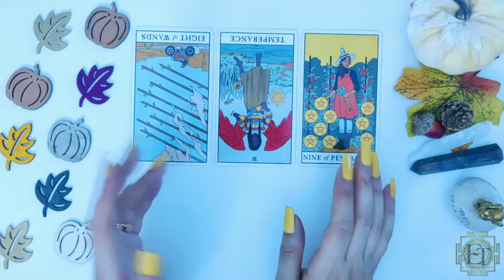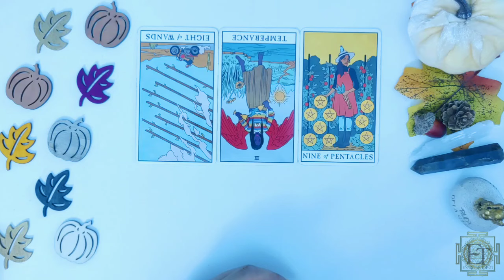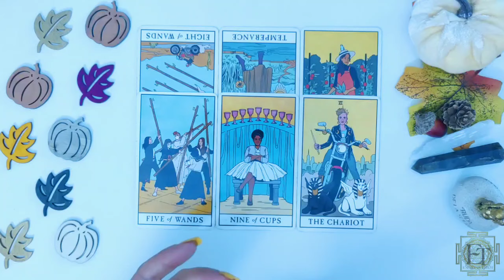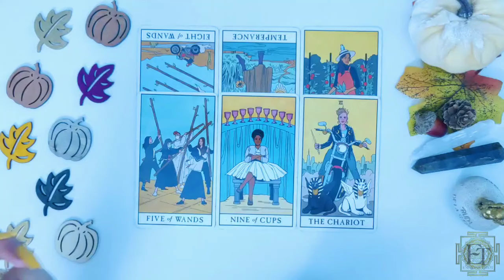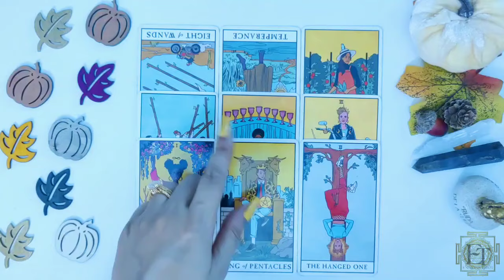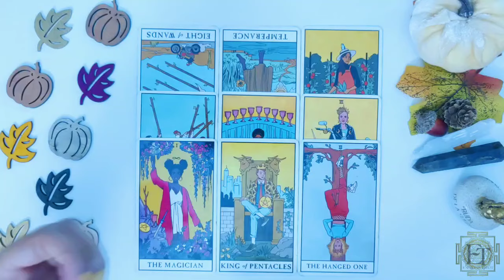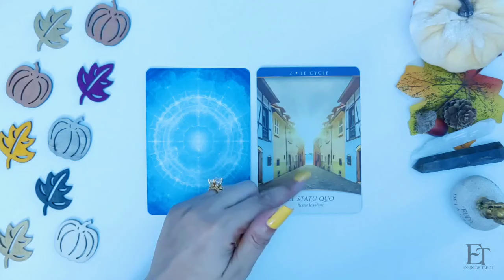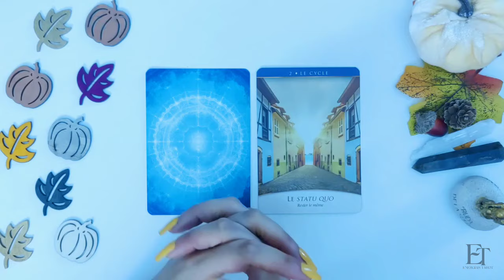Capri ♑️ Omg 🤩 Nunca Imaginaste que Tu Vida Cambiaría Así! capricornio hoy Octubre 2024 Amor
✨ Predicciones del Horóscopo Octubre 2024 🔮 | Energías Tarot capricornio hoy amor horoscopo ✨

¡Bienvenidos a Energías Tarot! En este video te traigo las predicciones del horóscopo de octubre 2024 para Capricornio.

 🌙✨En este video encontrarás:
✨Horóscopo de Capricornio